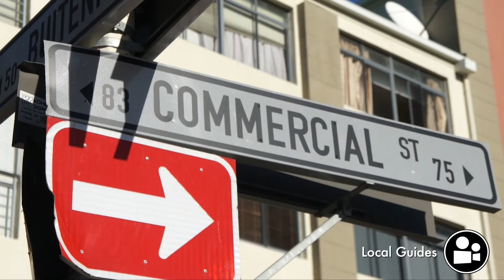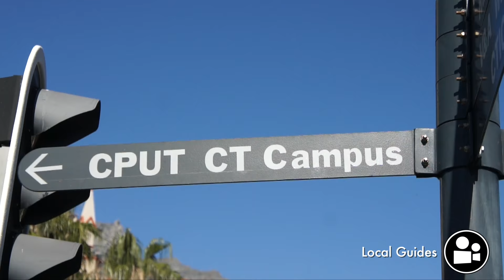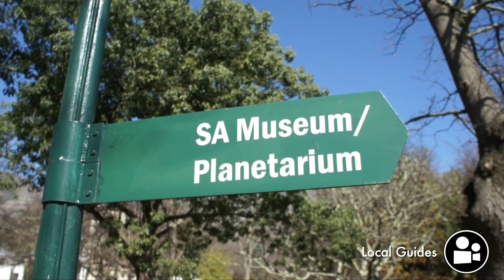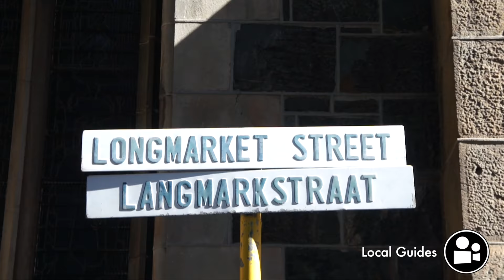Cape Town Travel Guide | Whats in Cape Town | Cape Town's City Attractions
The Cape Town travel guide takes you through some of the top attraction in Cape Town city centre and city bowl.

Make Your own Travelvids! Download the PDF and sign up for the Tip emails.

We teach video in the tourism and hospitality industry.

Want to learn how to create your own vacation video?
Want weekly tips on how to create videos for social media?
Not sure. Download the tip PDF on how to create from our website.

101 things to do in Cape Town, TravelVids, Book the Experience